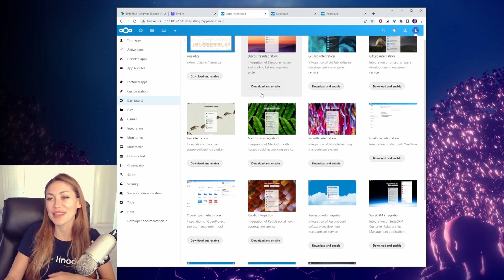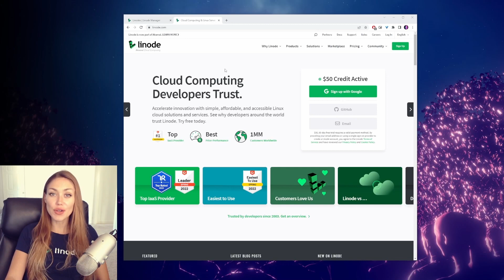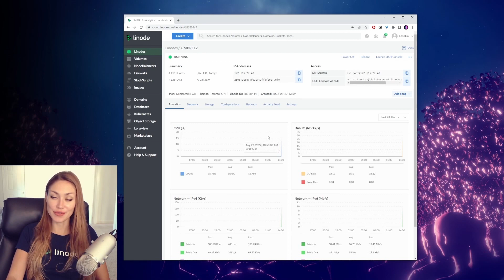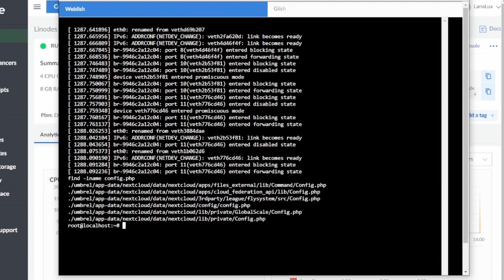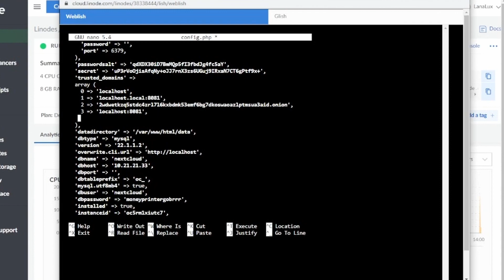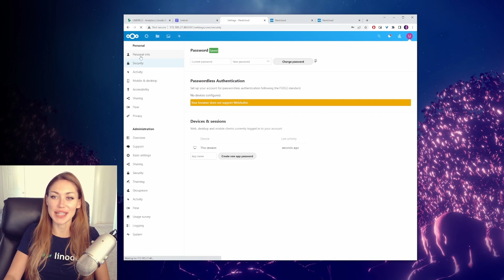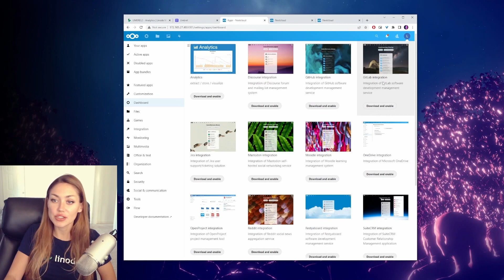Nextcloud easy install through Umbrel OS | Try Nextcloud With Umbrel!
Nextcloud is an open source file management app with so many more functionalities. In this video, @LanaLuxGames will use Umbrel to set up a Nextcloud instance as part of a private dashboard. The first video in this series is available

Chapters:
0:00 Introduction
1:28 Install Nextcloud in Umbrel
2:40 Configuring access to Nextcloud
4:34 Login to Nextcloud for the first time
5:28 Touring the Nextcloud UI
6:10 Conclusion

New to Cloud Computing?

Product: Nextcloud, Umbrel, Server Dashboard; @LanaLuxGames